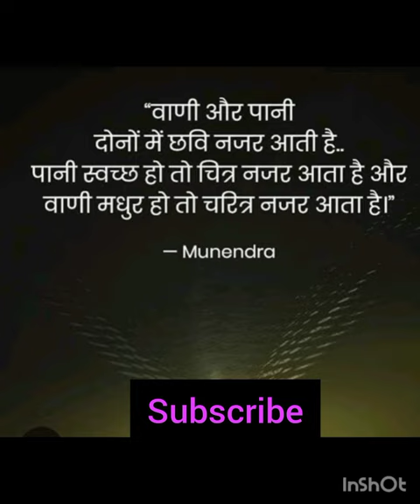motivation new trandig short video 🙏🙏🌹🌹🌹